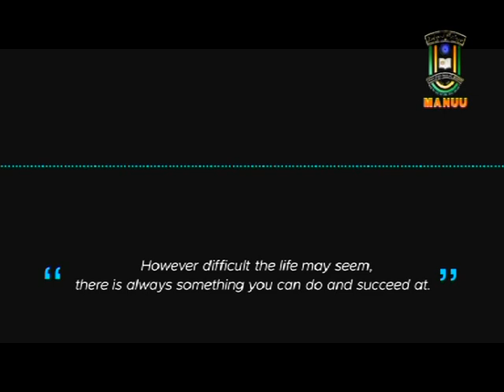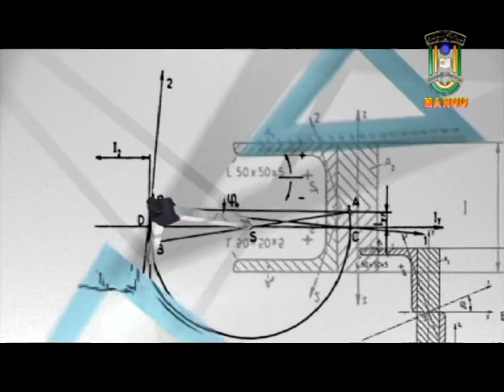IMC, MANUU_Knowledge Series_Stephen Hawking